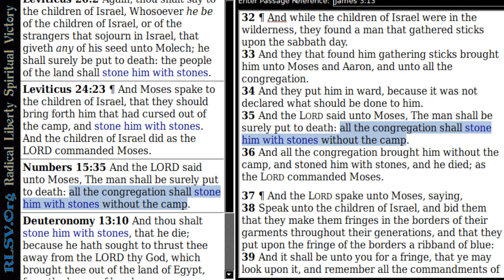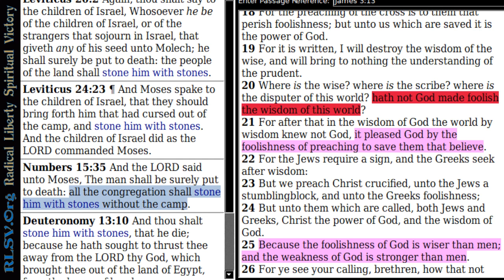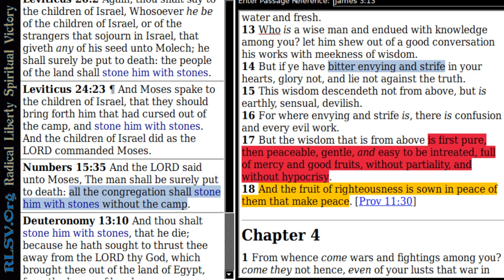The Law is a Failed Method for Creating Behavior | Radical Liberty = Spiritual Victory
This explored the philosophy of law and why it is a  failure to produce the changes it intends. Law is a principle for producing behavioral change by the promise of reward and threat of punishment for doing things you don't want to do, and abstaining from things you do want to do. Law fails to produce a change in drive and can only ever produce a change in behavior, but at what expense? And how effective is it?

References: Deuteronomy 19:15-21, Deuteronomy 21:18-23, Numbers 15:32-36, 1 Corinthians 1:17-31, James 3:13-18,